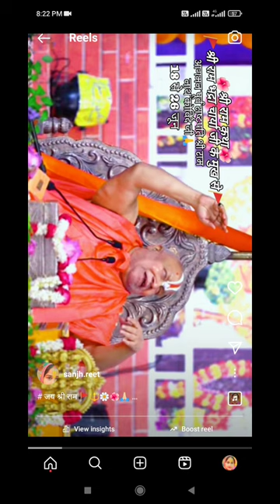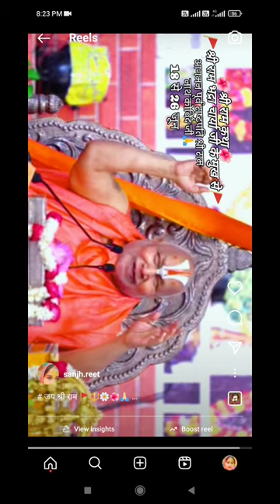जय श्री राम 🚩🔱🌼🌺🙏🏻 राम कथा जगत गुरु श्री राम भद्रा चार्या जी के मुखारविंद् से जापानी पार्क रोहिणी मे